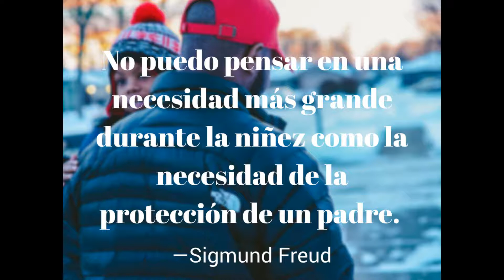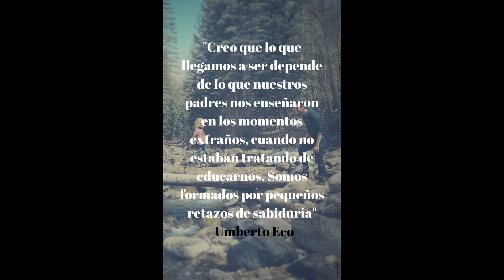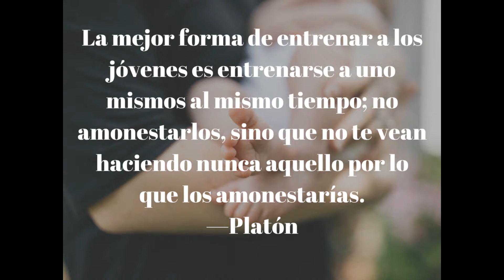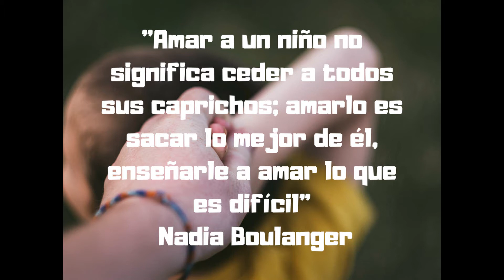Algunas estupendas frases acerca del privilegio de ser padre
Ser padre en realidad es de las cosas más gratas que puede vivir cualquier hombre. Aquí te dejo unas frases acerca de tan inmenso privilegio, espero las disfrutes.